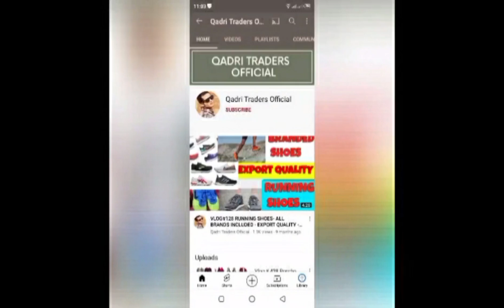White Children wears for Summer -American -Shershah landa Market